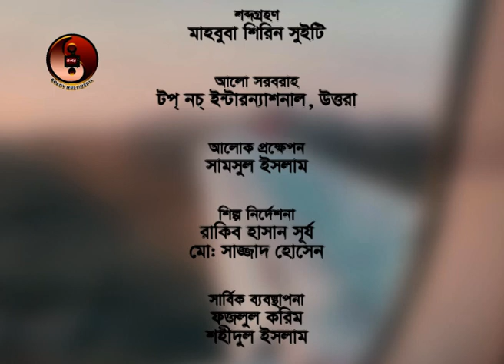Shobar Kichu Dokho Achey | EPISODE 3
Cast:-Syed Hasan Imam,Layla Hasan,Mahmud Sazzad,Mukti,Murad,Salim,Sohan khan,Joy Raz,Mimo  And  Borda Mithu
Writer & Director: Ahasanul Hoque Salim
Produced by Boloy multimedia Ltd